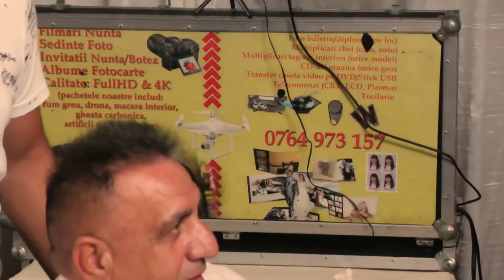Il hranesc cu mana mea si el baga coltii in ea 🔥 Narcis & Stefan de la Barbulesti